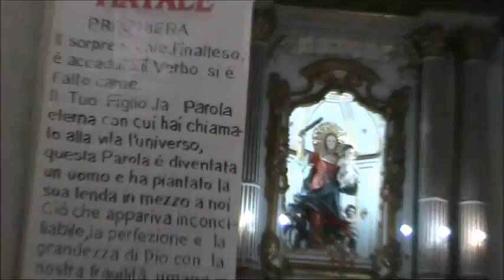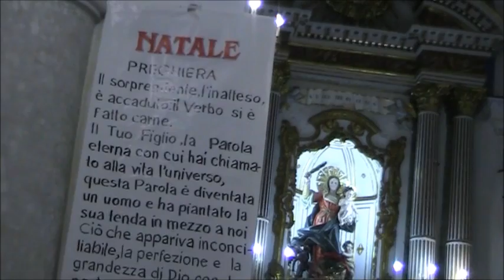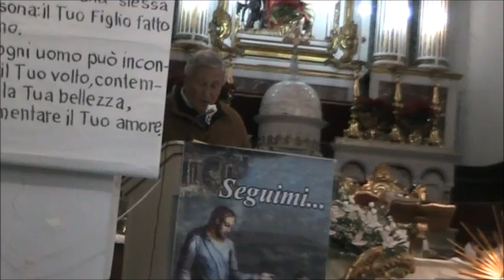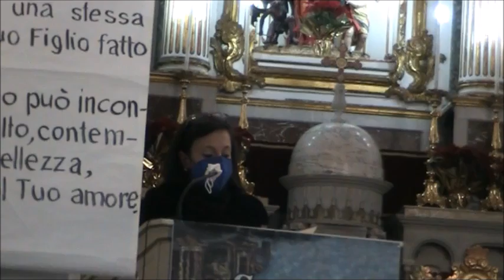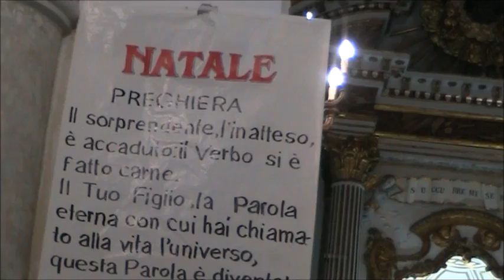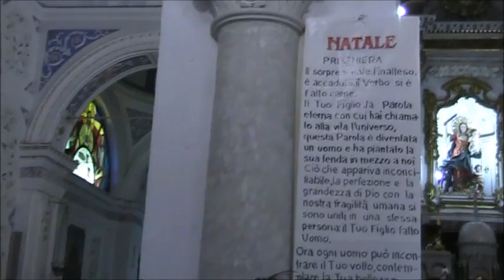Te Deum e Messa di Ringraziamento fine anno 2021 Chiesa Madre Mussomeli